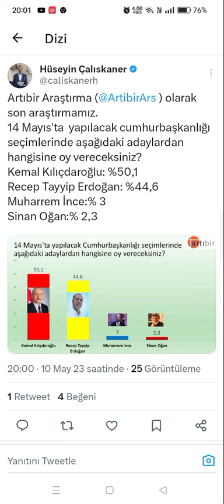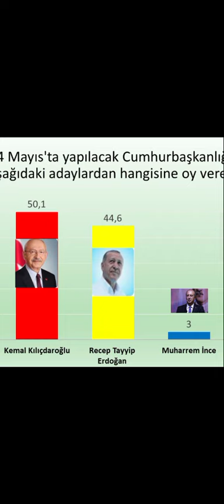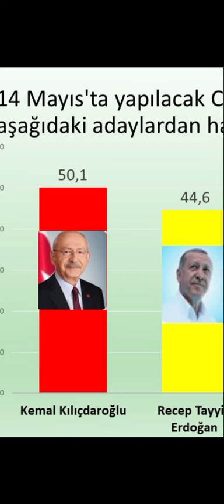SON ANKET SANİYELER ÖNCE GELDİ! ARTIBİR ARAŞTIRMA SEÇİM ANKETİ DE İLK TURDA KILIÇDAROĞLU DEDİ!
Son Anket
Son Anketler
Anket Sonuçları
Seçim Anketi

TARAFSIZ HABER
BARIŞ BİNER
*haberin olsun